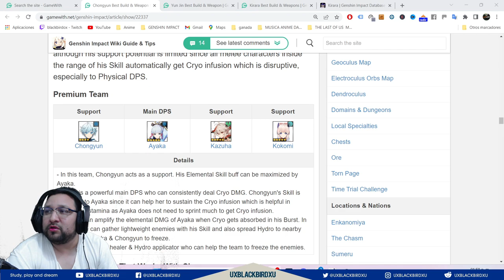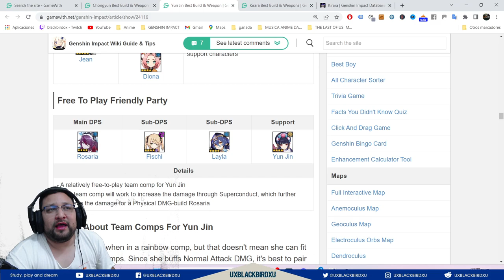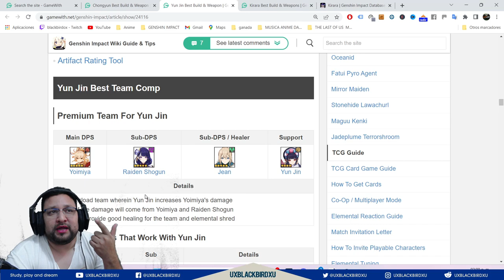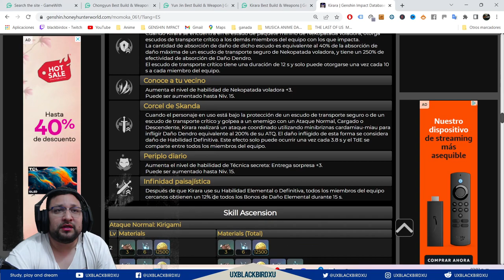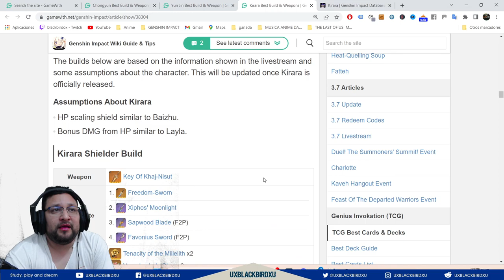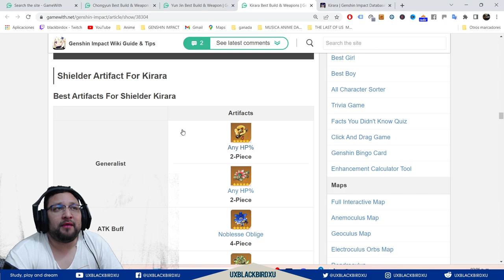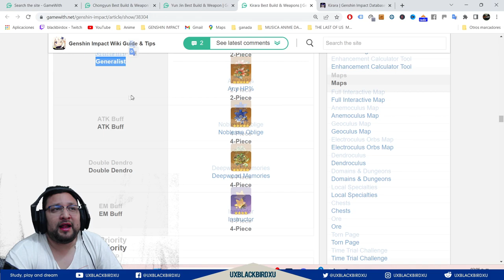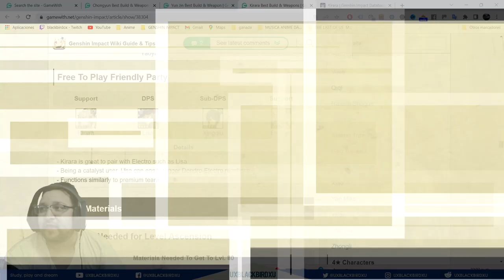✅ KIRARA, CHONGYUM, YUN JIN 👍|🌴Genshin Impact 🌴| ¿Vale la pena tirar por sus banners o skipear?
Inicio 0:15
Chongyum 1:00
Yun Jin 3:42
kirara 6:08
final 12:55

Codigo Creador de Contenido en EPIC:
UXBLACKBIRDXU

OH EKATE
banners mas nuevos (ohekate)